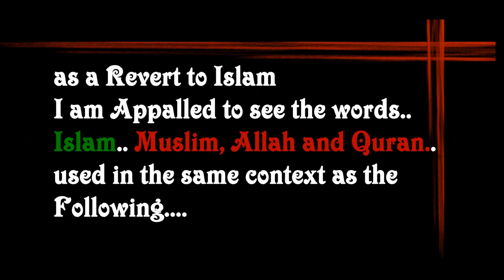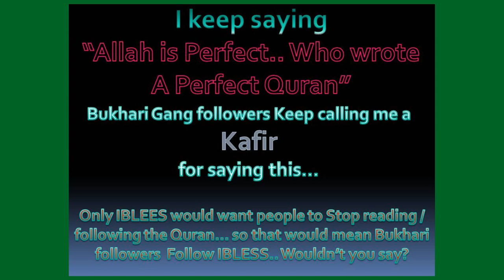FA-03 How to Lie About ISLAM-THIS IS NOT ISLAM